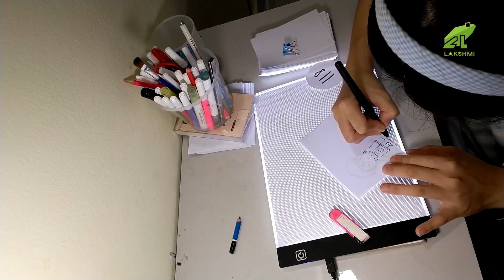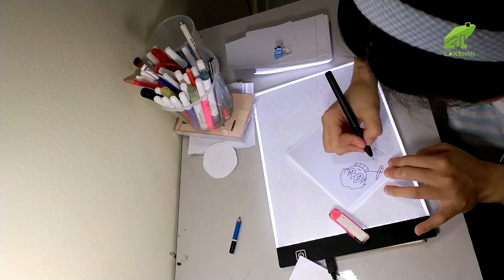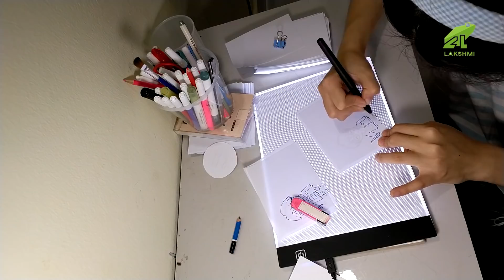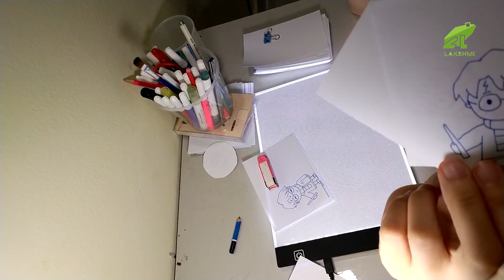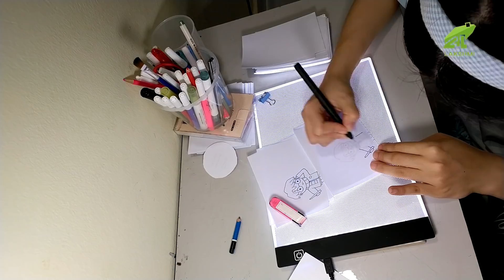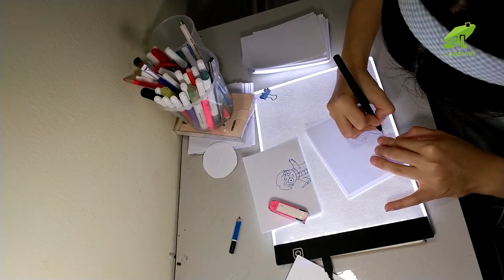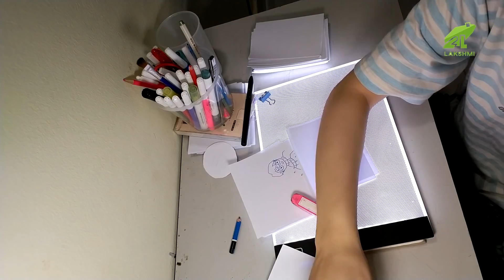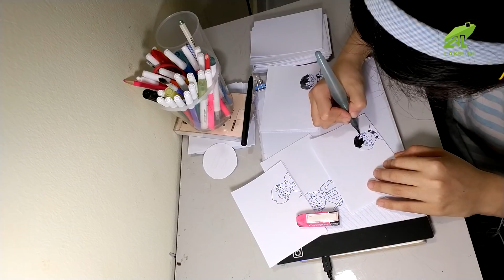118# Harry Potter Flipbooks Lakshmi Day 003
I’m Lakshmi, and I make flipbooks by hand-drawing them with pigment liners and markers.
🔰CREDIT
🔰Animator : Lakshmi
🔰Editor & Sound Designer : Jung
🔰© Copyright by Lakshmi ☞ Do not Reup